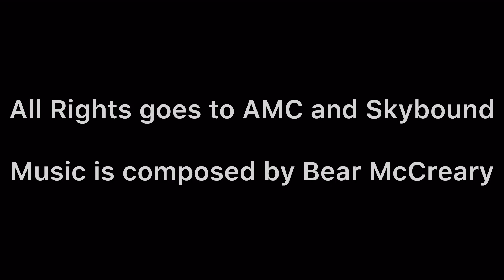Lance Hornsby Kill Count (The Walking Dead)